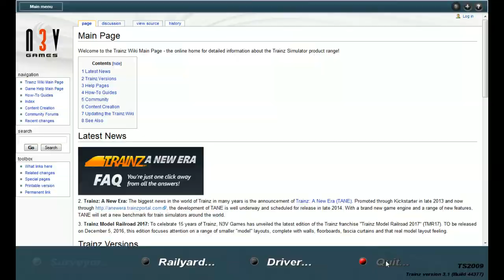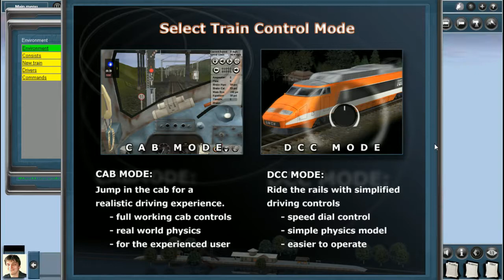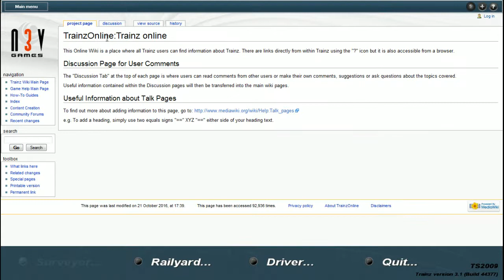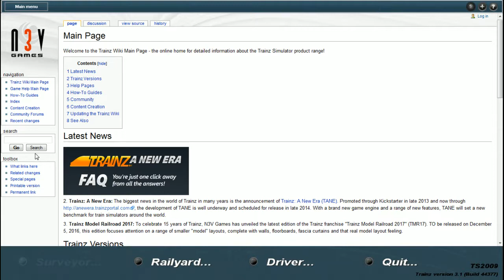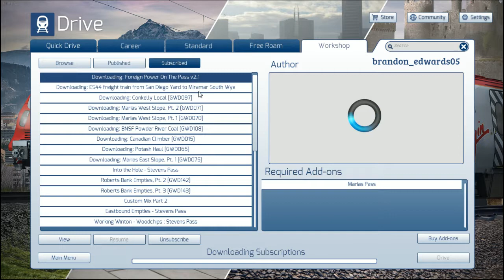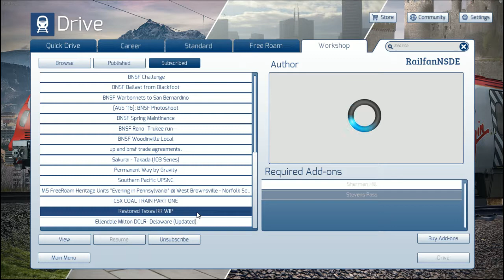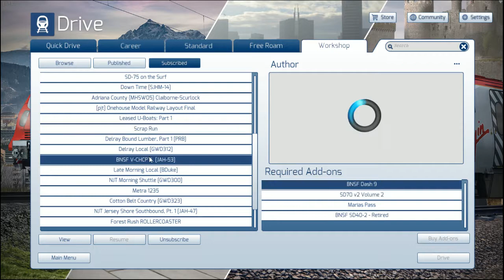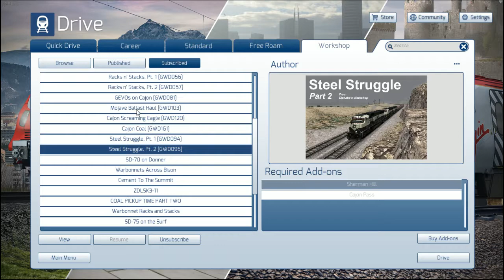Trainz Murchison 2! and other games